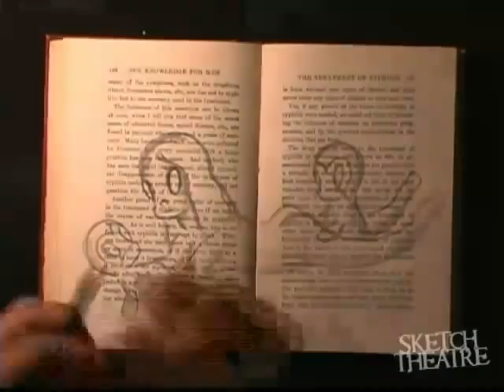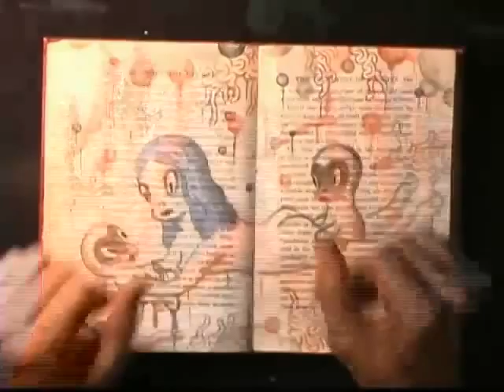Gary Baseman 01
Gary Basemans debut video on Sketch Theatre, a classic with the sounds of LAs The Deadly Syndrome!